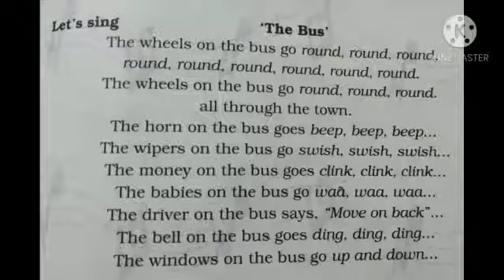28-12 std 3 English ch -6 exercises by Ranjan mam